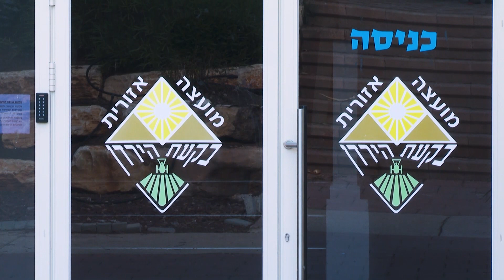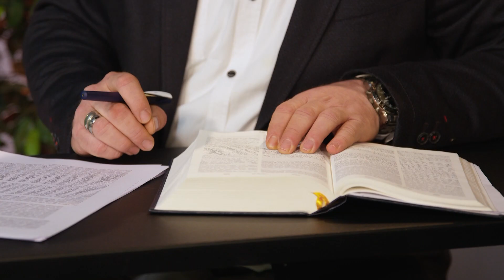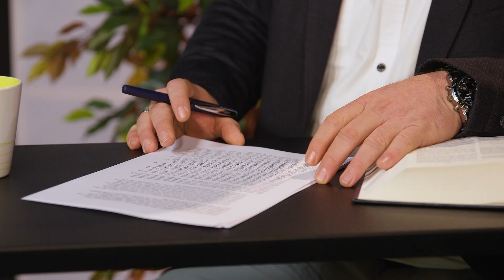Fokus Jerusalem 194